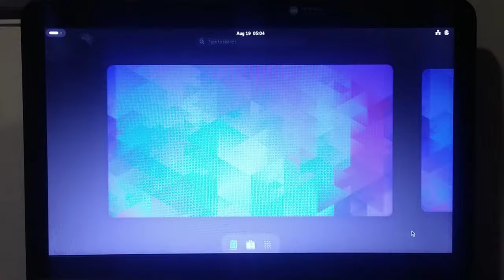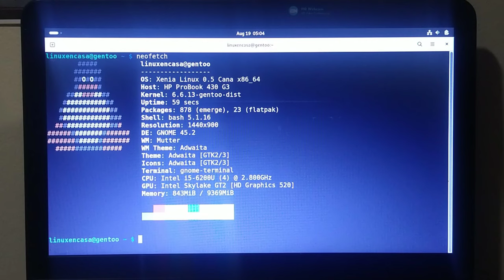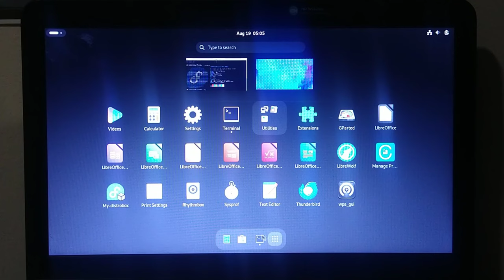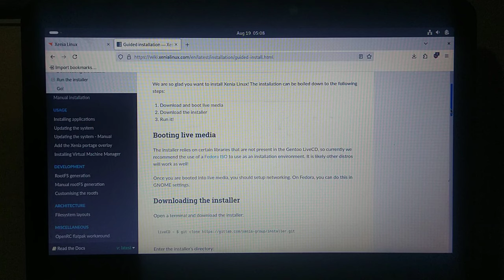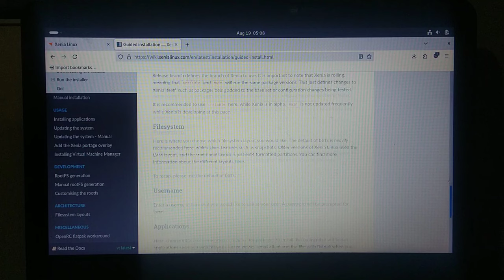Gentoo Linux Inmutable - Instalación en menos de 2 horas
Con GNOME, distrobox, flatpak, LibreOffice, librewolf...  en un portátil con procesador intel i5 de 6ta. Generación.